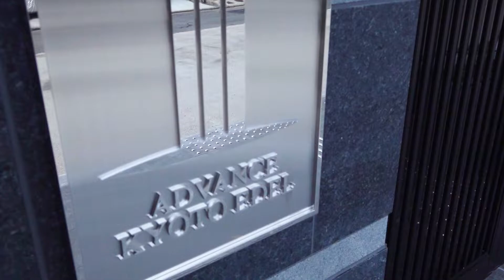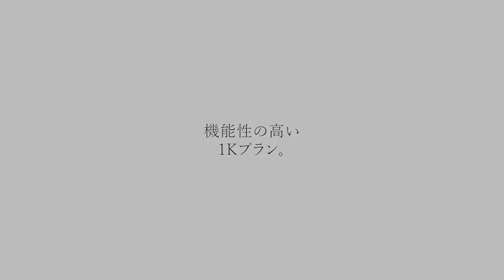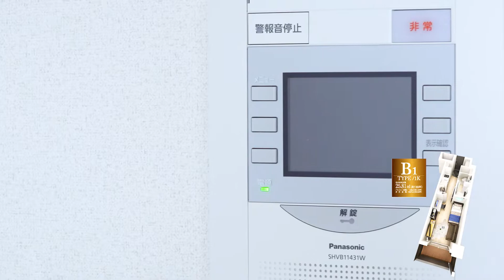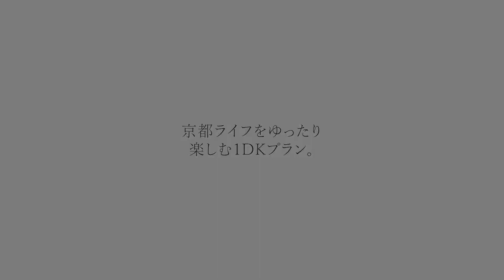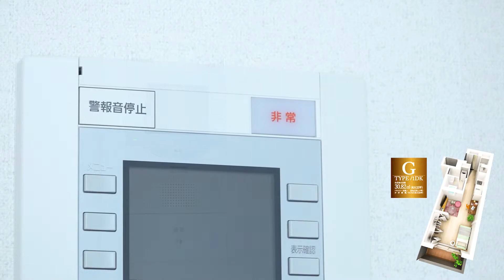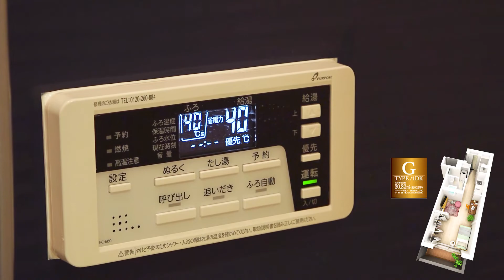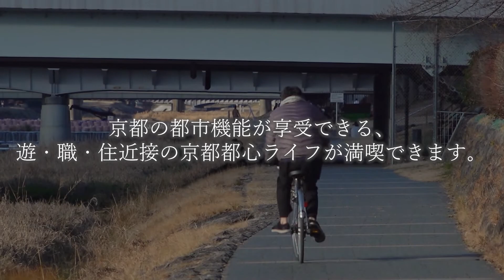ADVANCE SERIES「ADVANCE KYOTO EDEL｣ INTRODUCTION VIDEO【LONG ver】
「アドバンス京都 エーデル」の魅力をご紹介。
ドローンによる空撮映像等による動的な撮影映像を、
様々なアングルからの魅力を余すことなくとらえた、物件紹介映像です。
●ドローン撮影における国土交通省 許可承認書番号　【国空航第1282号】【国空機第1572号】

「アドバンス京都 エーデル」物件詳細
（日成アドバンス　物件情報ページ）